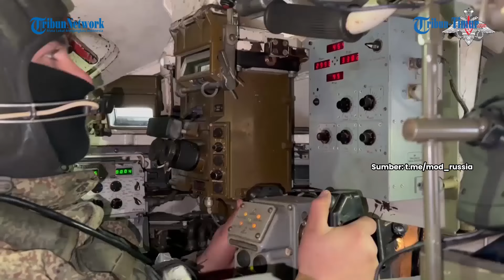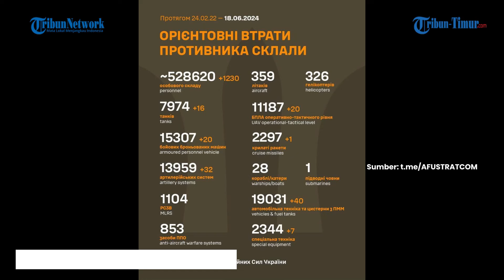GANAS, Rekaman Roket Penyembur Api Rusia TOS-1A di Donetsk Bombardir Gedung Bertingkat Ukraina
TRIBUN-TIMUR.COM - Rusia melancarkan serangan Sistem penyembur api berat TOS-1A "Solntsepek" ke pertahanan Ukraina di Urozhaynoe arah Donetsk Selatan. Serangan roket pembakar matahari dari kelompok "Vostok" Angkatan Bersenjata Rusia untuk menghancurkan pertahanan Ukraina di gedung-gedung. Biasanya, Rusia memakai  roket termobarik ini sebelum pasukan penyerbu dan infantri memasuki medan pertempuran.

Sistem penyembur api berat TOS-1A Solntsepyok menggunakan bom termobarik untuk menyerang musuh yang bersembunyi di benteng pertahanan dan posisi pertahanan.

Sistem penyembur api dapat menghancurkan benteng pertahanan musuh, karena proyektil yang menyala mampu menembus dan menghancurkan fasilitas yang paling dapat dipertahankan dan peralatan lapis baja ringan milik kaum nasionalis.
 Sistem Solntsepyok dianggap sebagai target prioritas bagi musuh. Untuk memastikan keamanan dan menghindari provokasi, kru Solntsepyok dilindungi oleh tim pelindung.(*)

(TRIBUN-TIMUR.COM)